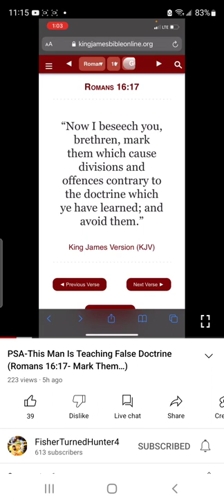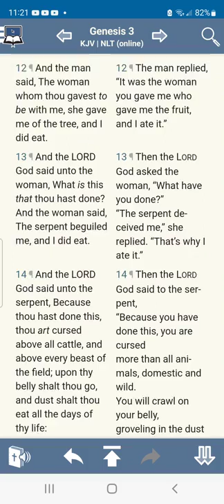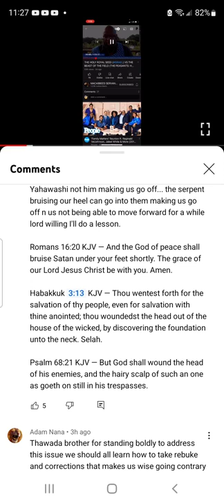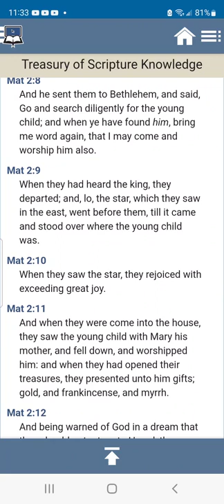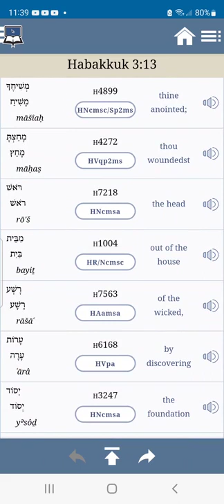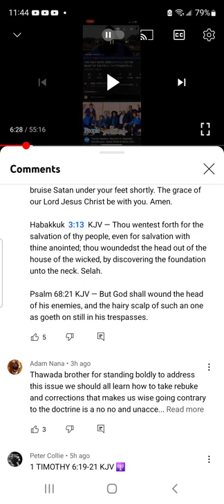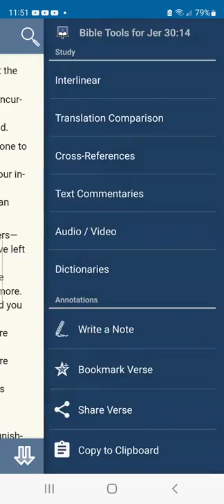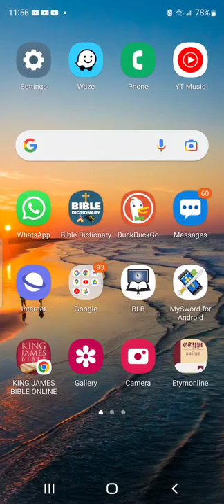UNDERSTANDING GENESIS 3:15 IT SHALL BRUISE THY HEAD